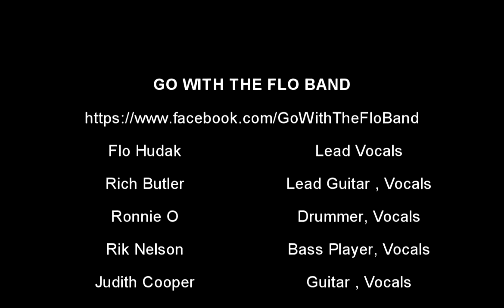GWTF - Sand Bar Tavern Bandeoke - Born In The USA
Sand Bar Tavern

34814 Longneck Rd Unit 7, Millsboro, Delaware